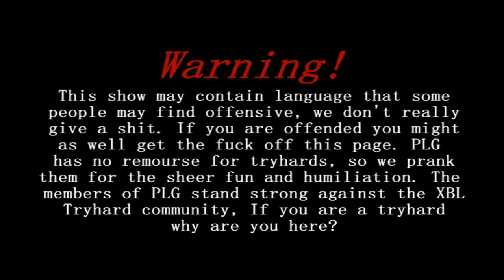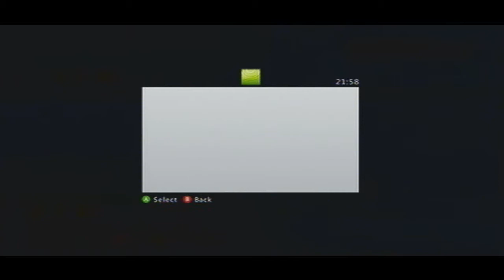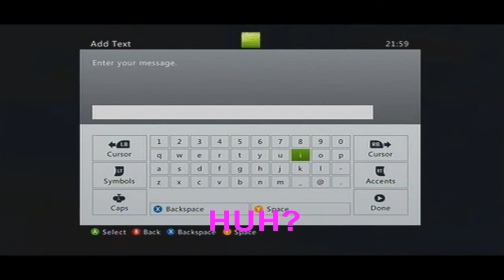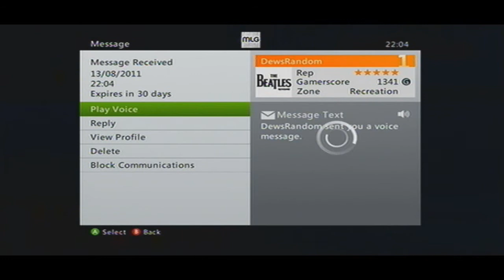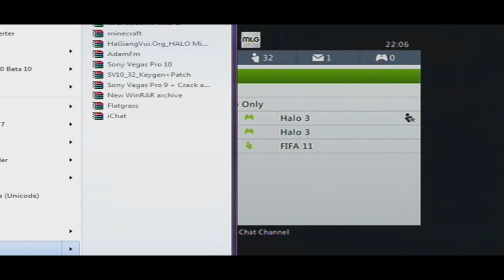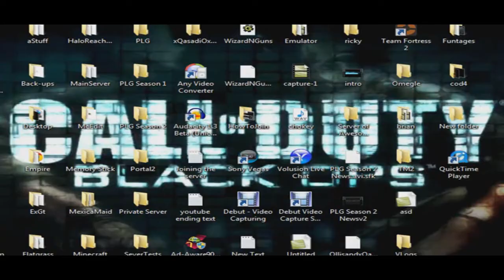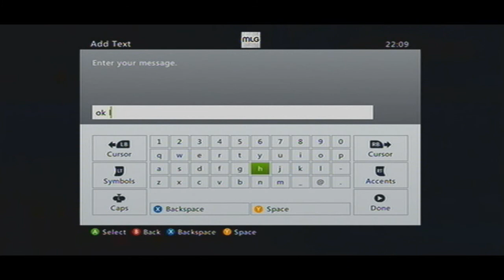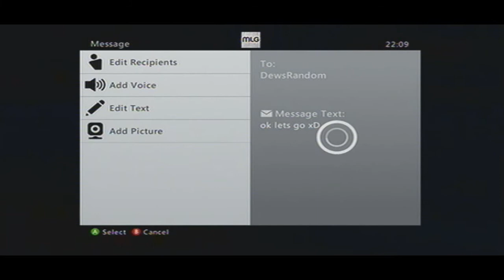PLG - Season 2 - Episode 8-2 - Prepubescent Arguing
PLG - Episode 8-2 - Prepubescent Arguing
Once again, sorry bout the lag, capture card was playing up so I had to screen record, it was all last minute on the spot so yeah, sorry Dx

So, after the 1v1, we started to talk to the 8 year old, he was PRETTY dumb xD And well, this is what turned out in the ending.

Other Channels:

Main Channel, full of amazing gameplay and pranks

My Montages Channel, go here to watch my montages

My Lets Play Channel, go here to watch me fail at new games I get =)

Join our Site
PLG.360x.org.uk